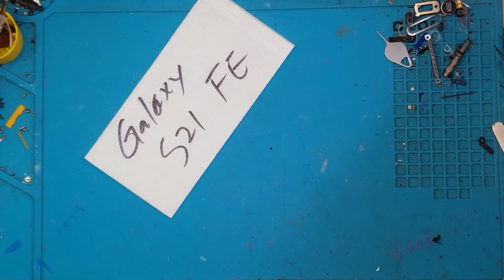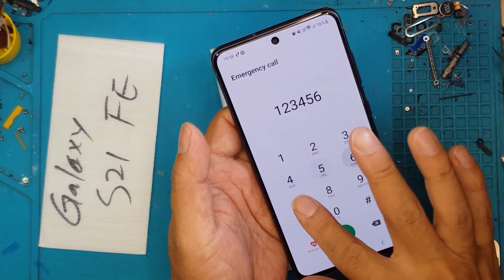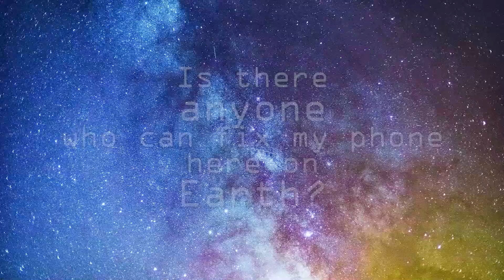Troca de Tela Frontal Samsung Galaxy S21 FE SM-G990E | Sydney CBD Repair centre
Fazemos Samsung GalaxyS21FE ScreenReplacement em SydneyCBDRepairCentre!

Oferecemos substituição de tela profissional, garantida e no mesmo dia no Samsung Galaxy S21 FE. Você pode visitar nossa loja ou enviar-nos seu smartphone para reparo se estiver fora de Sydney, Austrália.